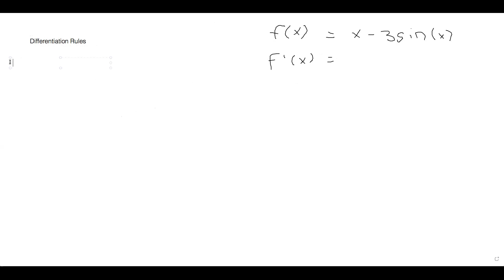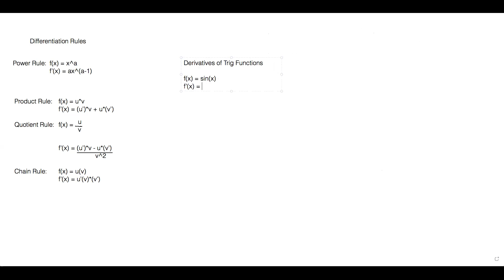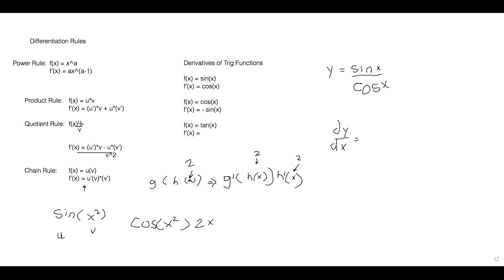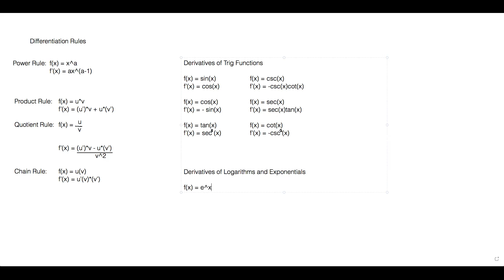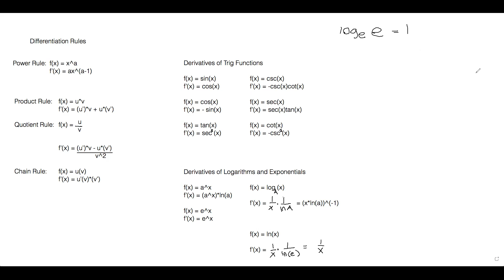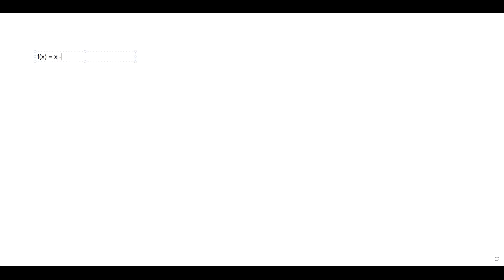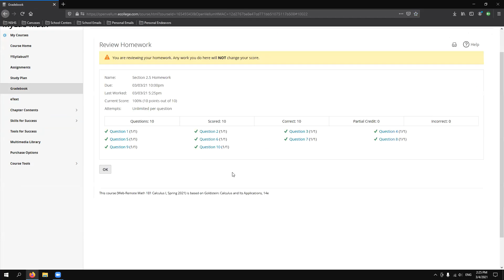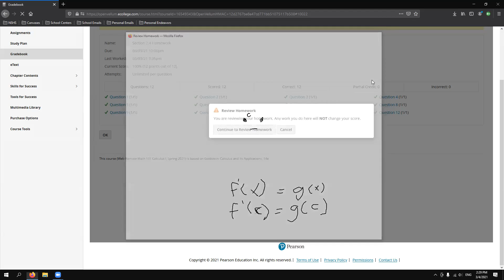AP Calculus BC - Spring 2021 - Day 4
We review derivatives.